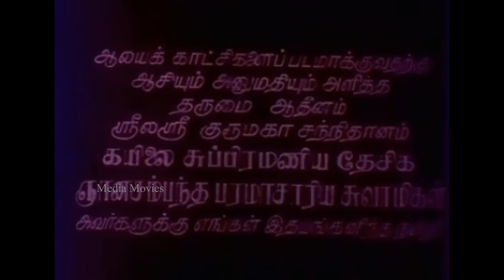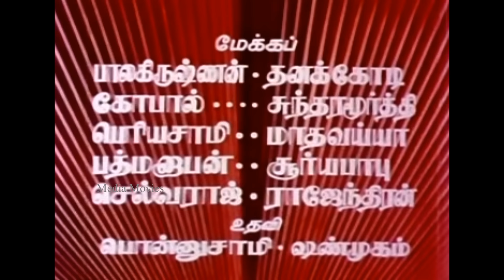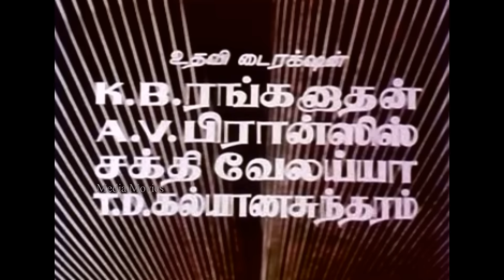Aathi Parasakthi | 1971 | Gemini ganesan, Jeyalalitha | Tamil Super Hit Devotional Movie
Aathi Parasakthi is a 1971 Indian Tamil-language film directed by K. S. Gopalakrishnan and produced by Chitra Productions. It stars Gemini Ganesan and Jayalalithaa The film was dubbed in Hindi as Jai Jagat Janani (1976)
Produced by               :    Chitra Productions
Written by               :     K. S. Gopalakrishnan
Screenplay by       :     K. S. Gopalakrishnan
Starring                       :     Gemini Ganesan
                                            Jayalalithaa
                                            Padmini
Cinematography   :       K. S. Prashath
Edited by           :       R. Devarajan
Distributed by   :       Chitra Productions

01 Om Aathi Parasakthi   :   0:04
      Singer  :  Om Aathi Parasakthi
      Lyrics   :  Udumalai Narayana Kavi

02 Solladi Abirami  :  14:46
     Singer  :   T. M. Soundararajan
     Lyrics   :  Kannadasan

03 Azhagaga Kannukku   :  59:34
   Singers   :  S. Janaki
   Lyrics      :   Kannadasan

04  Thanthaikku Manthirathai  :  1:11:38
      Singer :  Radha Jayalakshmi
     Lyrics   :   Kannadasan

05  Kokku Parakum   :   1:20:46
      Singer  : Radha Jayalakshmi
       Lyrics   :   Kannadasan

06 Aayi Mahamayi   :   1:36:22
     Singer   : P. Susheela
     Lyrics   :   Kannadasan

07 Aathadi Mariyamma : 2:07:17
      Singer  :   Sirkazhi Govindarajan
      Lyrics    :   Kannadasan

08  Jaya Jaya Devi Bhavani" (Bit Version) :  2:22:50
      Singer : Chorus

09 Varugavae Varugavae  :   2:37:19
     Singer  :  P. Susheela
     Lyrics    :   Kannadasan